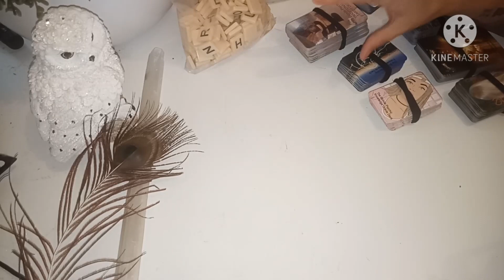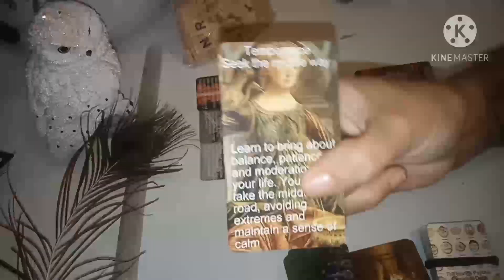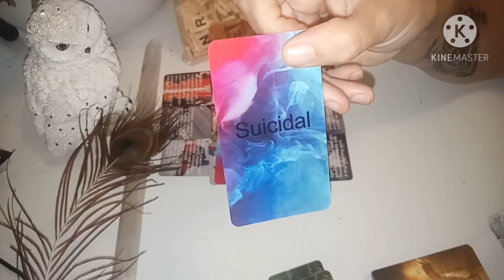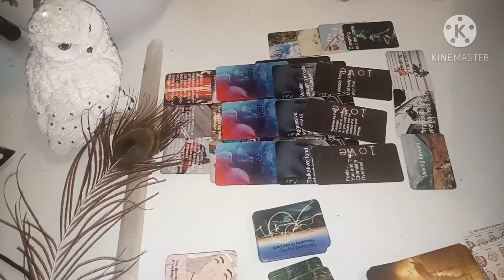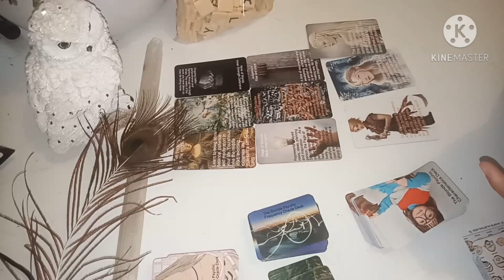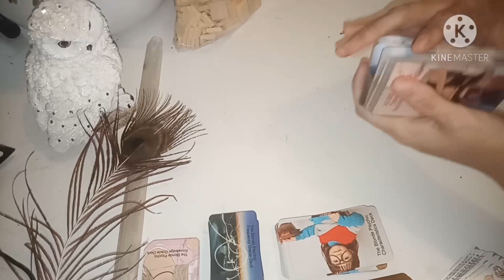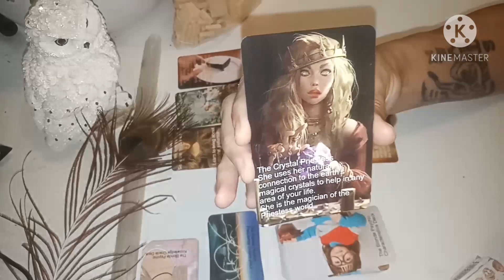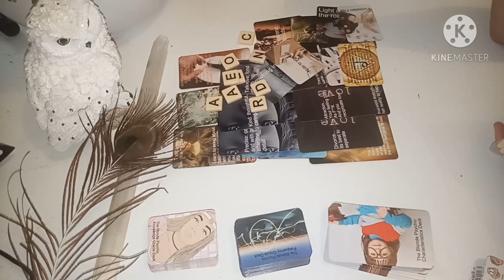PICK A CARD..Who are you opening your heart to?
Pile One 2:06
Pile Two 31:47
Pile Three 51:19

 *for entertainment only the blonde psychic does not take any responsibility for any legal, financial or other read information recieved